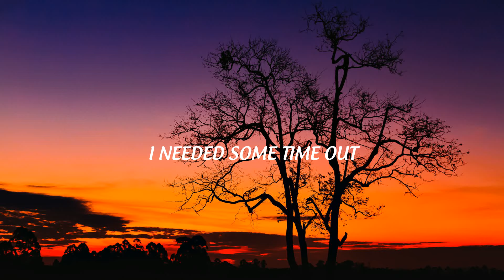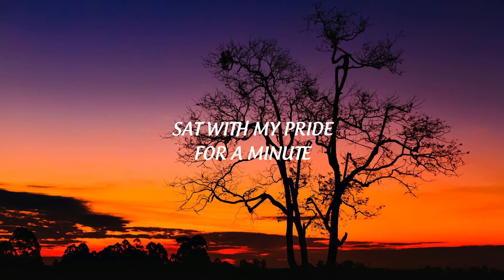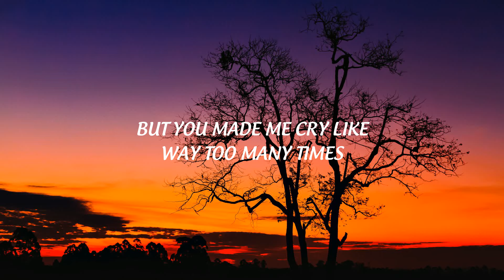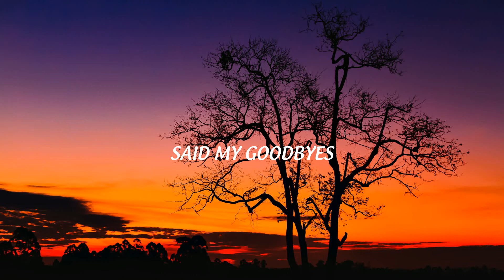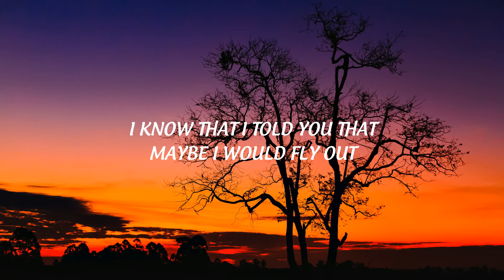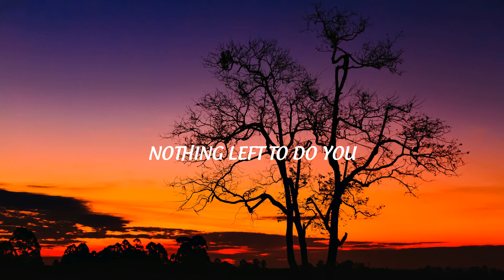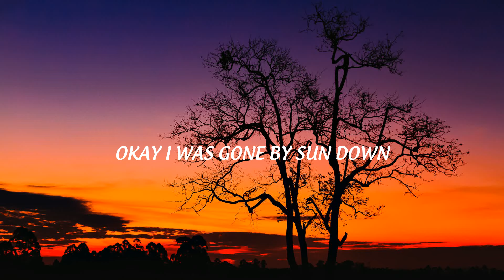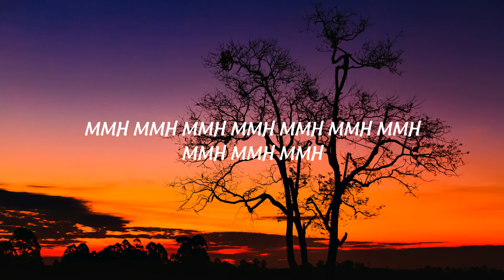Jastin Martin - Right My Wrongs (Lyrics)